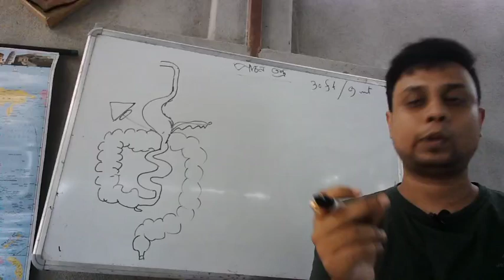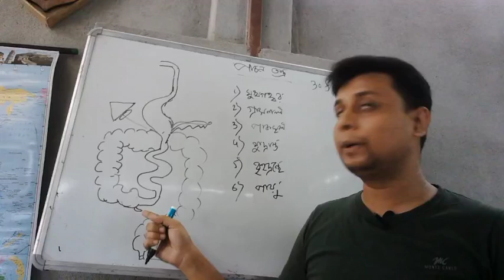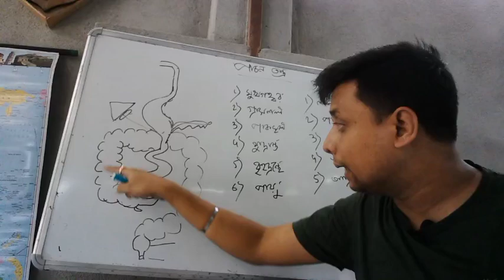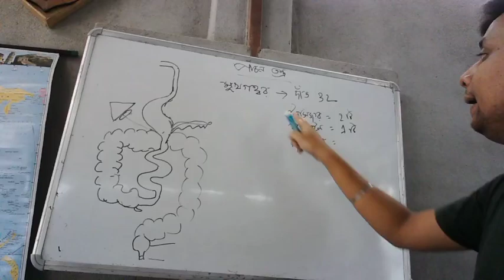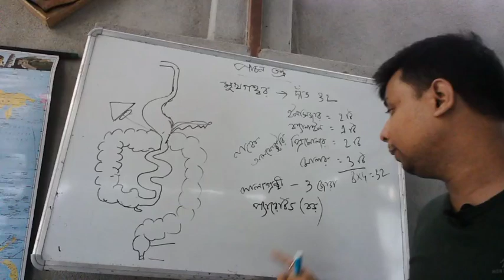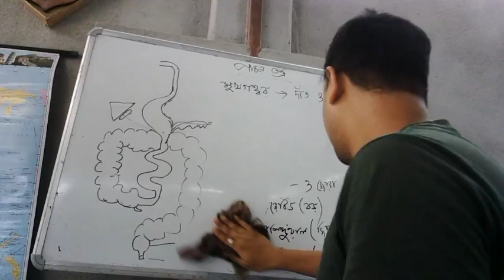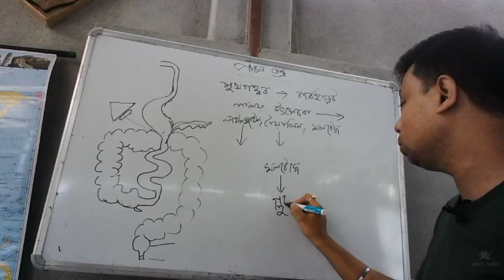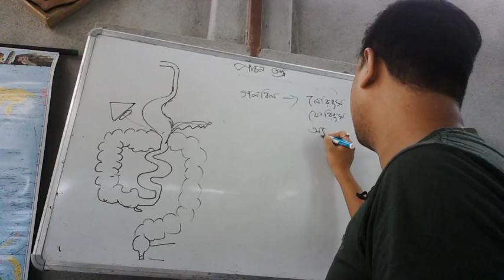Digestive System (Class - 1)